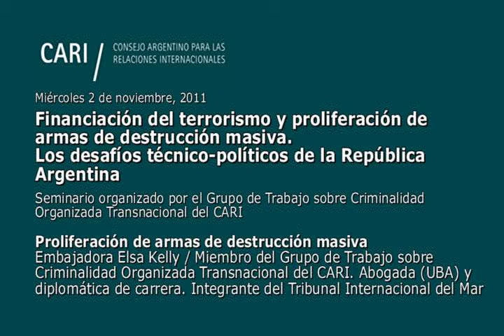Los desafíos técnico políticos de la República Argentina Kelly PARTE 3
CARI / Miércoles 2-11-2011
Financiación del terrorismo y proliferación de armas de destrucción masiva. Los desafíos técnico-políticos de la República Argentina
Seminario organizado por el Grupo de Trabajo sobre Criminalidad Organizada Transnacional del CARI

Proliferación de armas de destrucción masiva

Elsa Kelly / Miembro del Grupo de Trabajo sobre Criminalidad Organizada Transnacional del CARI; Abogada (UBA) y diplomática de carrera; Integrante del Tribunal Internacional del Mar